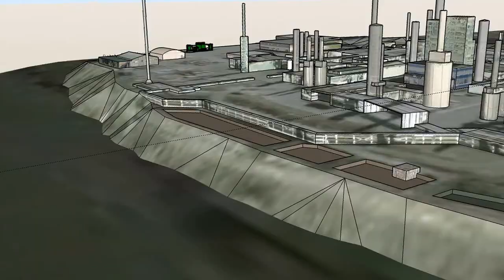Exxon Mobile Baytown, Texas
Design concept for "NEW" S.M.A.R.T.Y.  PLC Pump Controls